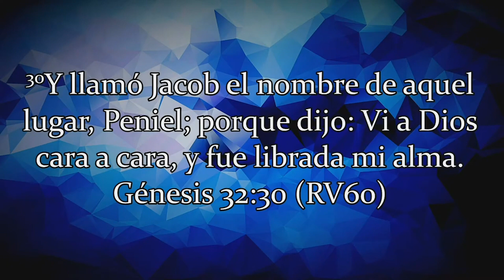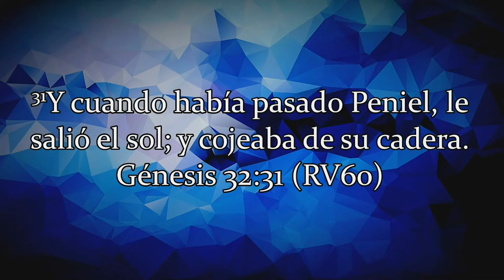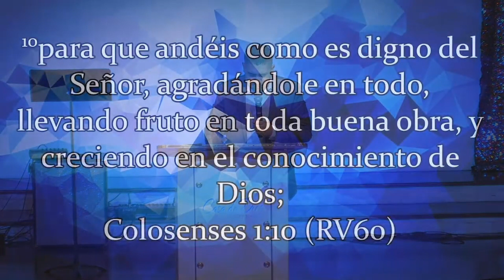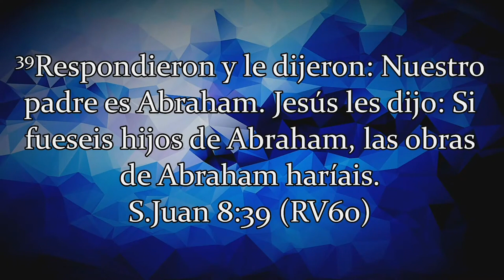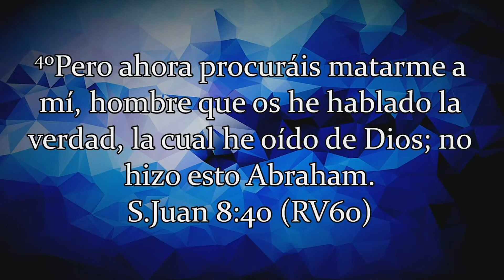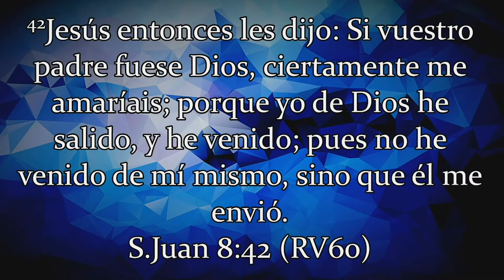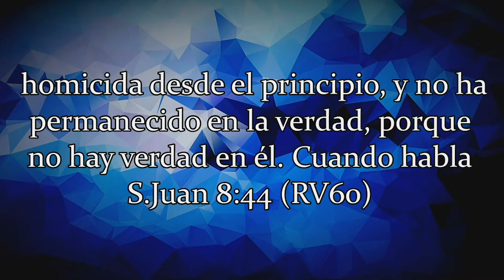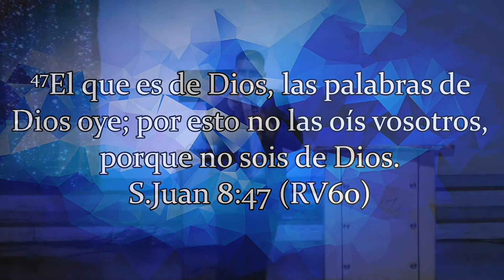"Quien fue el que te toco en el altar" Pastor Adrian De Luna